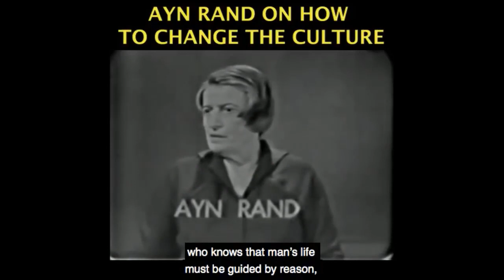Ayn Rand, Alan Greenspan and the 2008 Recession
This video was created by Christian Jackson.  Taken from Yaron Brook Interviews: Your Happiness = Your Responsibility Recorded by the Scottish Libertarians in Edinburgh, Scotland on February 10, 2020.